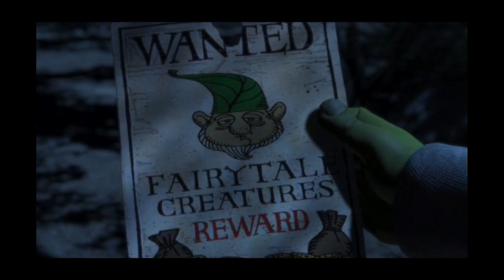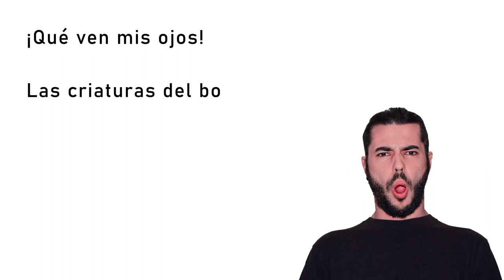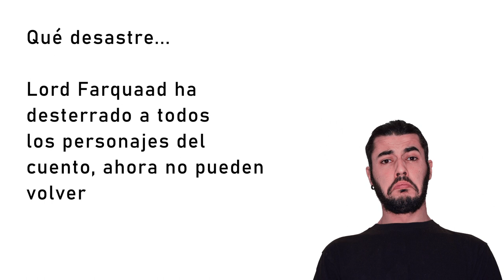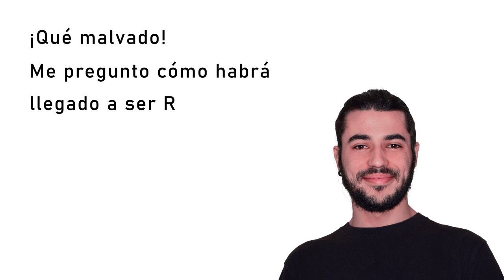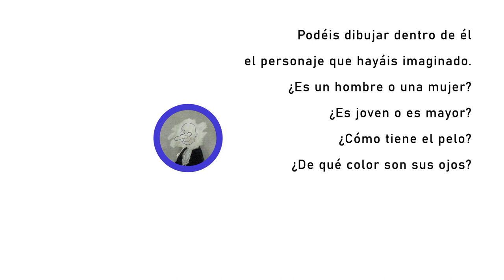Shrek Negativo. Primaria - 5 años. (3 de 4) CEIP Mediterráneo. Melilla. Arte contra el coronavirus.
Shrek Negativo. Primaria - 5 años. (3 de 4) CEIP Mediterráneo. Melilla. Arte contra el coronavirus. Todas participamos